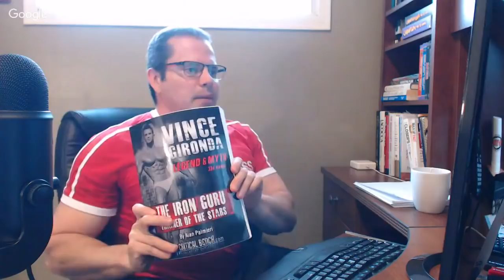LIVE Chat with Muscle Building Coach Lee Hayward - bodybuilding, diet, and fitness tips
Here are the questions and time stamps from our video chat:
04:42 – What's the best rowing movement for building a freaky thick back?

07:33 – When cutting, should you lower your overall volume because you're in a caloric deficit and your body wouldn't have the energy it needs?

15:17 – How do you know when it's time to wear a weightlifting belt?

18:58 – Can you help me come up with a more strategic workout plan? Size and strength are the goals, yes but I want phenomenal cosmic powers. I want supernatural capabilities and control over time and space.

19:33 – What's the best training routine while dry fasting (i.e. Ramadan) is it body split, total body or just come back to the gym from a long rest?

24:31 – What are the benefits of box squats versus free squats?

28:48 – Can you do pushups for mass and strength on a daily basis?

31:47 – What's the fastest way to grow the biceps?

33:23 – What advice would you have for people who are addicted to junk food and soda because I'm one of them?

40:57 – What are your thoughts and advice on eating disorders in people that are in recovery from restricting their calories for too long?

44:11 – Any tips to improve my deadlift? I went from 365 for five reps to 390 for five reps but when I attempt 395, it's a bit of a challenge.

48:23 – In a bulk, how many lbs. should I look to gain in a week? Also when cutting, how many lbs. should I aim to lose in a week?

50:42 – What do you think about a 60-year-old man who feels 30, who used to bodybuild when he was younger but notice muscle have memory and I get a good pump?

53:45 – How can I get ripped eating anything I want?

54:22 – You said, you hit a new PR using BFR (Blood Flow Restriction Training), did you quit using them?

57:13 – My chest is not even. How can I make it even with dumbbells at home?

01:00:11 – How can I get to 10 chin ups quicker? I’ve taken 4 months so far, I can only manage 3.

01:01:48 – What are your favorite bodybuilding books?

01:06:46 – I need to be able to run 1.5 miles in under 14 minutes in about three weeks. I can barely run 1.5 miles in under 20 minutes right now. I've been neglecting cardio, any advice?

01:10:24 – What is the safe drug for cutting?

01:11:20 – What do you think about doing curls with a 10 second up and a 10 second down?

01:12:25 – Do box squats damage your ACL? I've heard rumors that doing box squats can damage your ACL.

01:13:16 – Which is better, intermittent fasting or 6 small meals throughout the day?

01:17:07 – One of my shoulders hurt when I train. How to avoid it?

Every Friday at 3:30 PM EST Muscle Building Coach Lee Hayward hosts a live video chat discussing strategies and mindsets to help men build muscle, lose fat, and get back in shape.

These chats are geared towards helping guys build muscle, lose the gut, and get back in shape...

So if you need some help with your workouts, nutrition program, or have any questions about building muscle, losing fat, injury prevention, etc... Then tune in this Friday for our live chat and we'll discuss some strategies that are right for you!

Lee will cover muscle building and fat loss tips for beginners, intermediate, and advanced. So if you have a question, be sure to tune in for the live streaming video Q & A.

And if you would like Lee Hayward to personally help you with a customized diet and fitness program so you can get in your best shape.